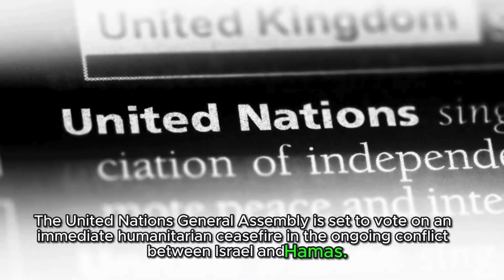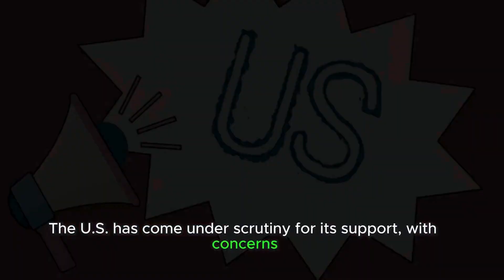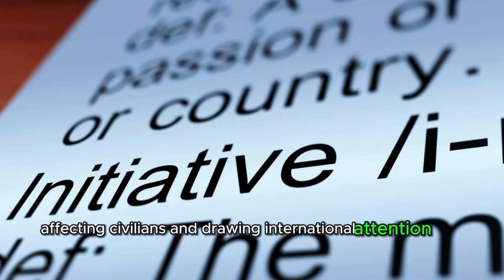Ongoing Crisis in Gaza Latest Developments and UN Security Council Vote for Ceasefire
🚨 Urgent Update on Gaza Crisis 🚨 Ongoing hostilities persist in Gaza, with Israel intensifying its offensive, resulting in thousands of casualties and widespread destruction. The latest reports from Hamas-run Gaza reveal 40 new casualties near Gaza City, along with "dozens" in Jabalia and Khan Younis. The situation in major cities, including Jabaliya refugee camp and Khan Younis, remains dire due to intense urban combat.

In the face of the most severe fighting acknowledged by both Israel and Hamas, the UN Security Council urgently convened under Secretary-General Antonio Guterres's plea, preparing to vote on an immediate ceasefire after weeks of devastating warfare.

There's a ray of hope as Israel and the UN consider opening the Kerem Shalom crossing into Gaza for aid, potentially easing the humanitarian crisis. The Rafah border with Egypt has been the sole entry point throughout the conflict.

Médecins Sans Frontières warns of a looming catastrophe in chaotic Gaza, extending beyond a humanitarian crisis. The densely populated area is in urgent need of international attention and support.

Hamas initiated an attack on southern Israeli communities on October 7, leading to 1,200 casualties and approximately 240 hostages, according to the Israeli government. Since then, Israel's assault on the Gaza Strip has resulted in a devastating toll: at least 17,177 casualties, including 7,112 children, with 46,000 injuries and 7,600 people reported missing, according to the Hamas media office.